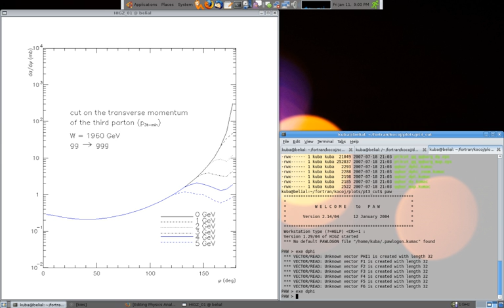Physics Analysis Workstation | Wikipedia audio article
00:01:05 Sample script

- Socrates

SUMMARY
The Physics Analysis Workstation (PAW) is an interactive, scriptable computer software tool for data analysis and graphical presentation in High Energy Physics (HEP).
The development of this software tool started at CERN in 1986, it was optimized for the processing of very large amounts of data. It was based on and intended for inter-operation with components of CERNLIB, an extensive collection of Fortran libraries.
PAW had been a standard tool in high energy physics for decades, yet was essentially unmaintained. Despite continuing popularity as of 2008, it has been losing ground to the C++-based ROOT package. Conversion tutorials exist. In 2014, development and support were stopped.